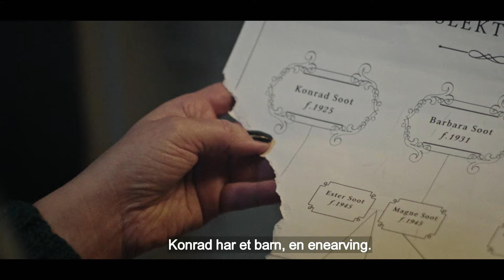TV Norge HD - Christmas Advert #2 2017 [King Of TV Sat]